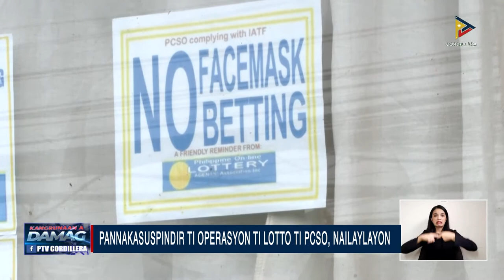NEWS: PANNAKASUSPINDIR TI OPERASYON TI LOTTO TI PCSO, NAILAYLAYON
Nailaylayon manen ti pannakasuspindir ti operasyon ti lotto babaen iti Philippine Charity Sweepstakes Office gapu iti pannakaisimpa ti sistema da ken iti deklarasyon ti MECQ sadiay Metro Manila a nangapektar iti operasyon ti PCSO.